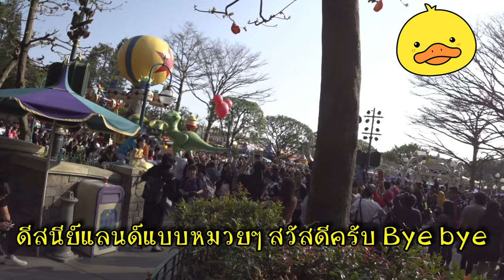Hong Kong Disneyland Parade 🎡🎢🎠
🎢  March 2018 🎪 Hong Kong Disneyland 🍭🍀